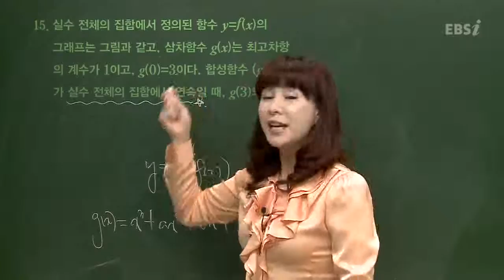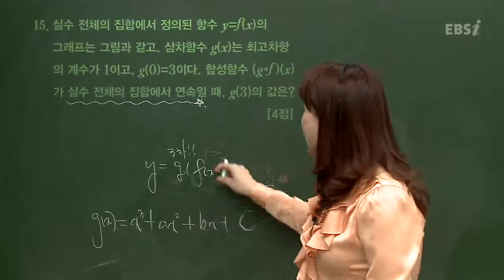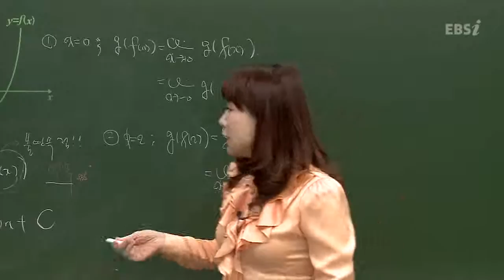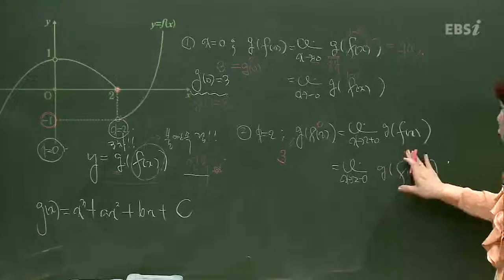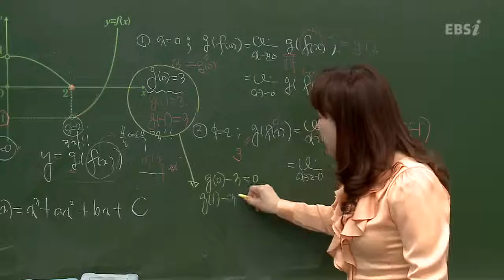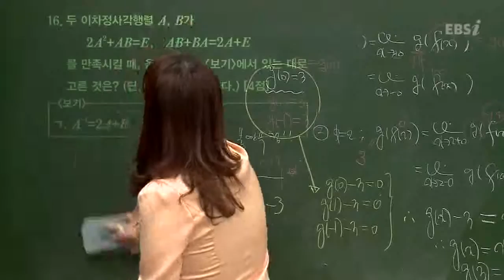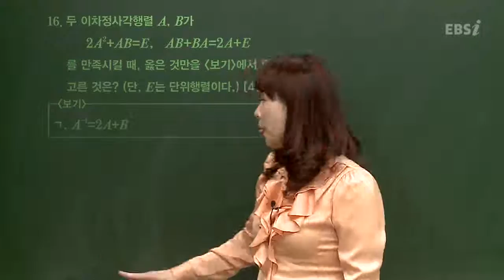201211수능B15@박숙녀@ebs